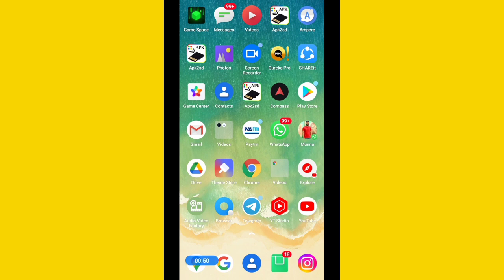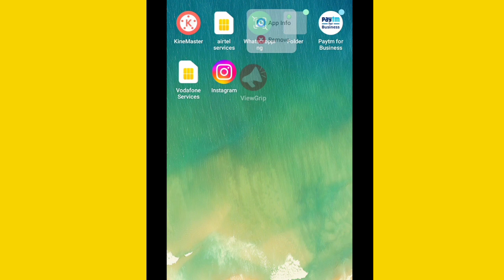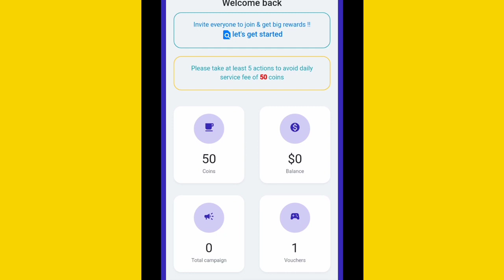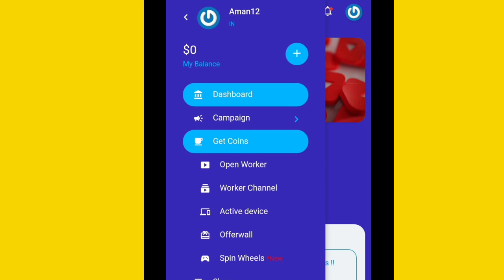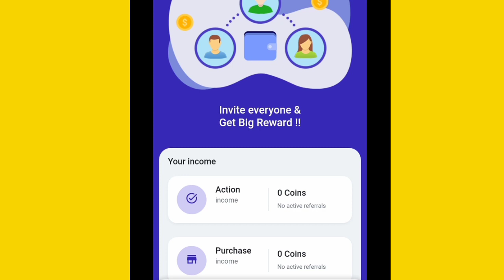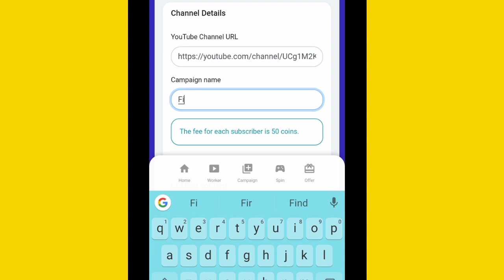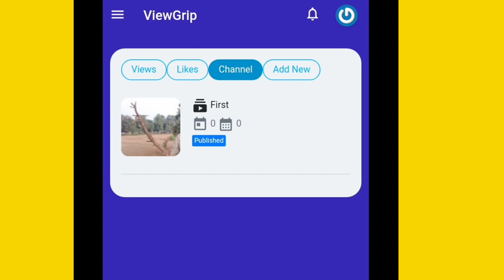1 din me 1000 subscribers increase free live proof | how to increase subscribers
Hello friends ... Video ko Complete dekhe aur agar koi beh questions y doubt hoon tho aap hame comment section mein puch skte h hm iska answer jarur dene ki kosish karege..

Your Quaris -

watch time
one day
4000 watch time
youtube fast
youtube free fire
gaming channel
and 4000 watch timme
and 4000 watch time in gaming
channel

KaamKaYoutuber p